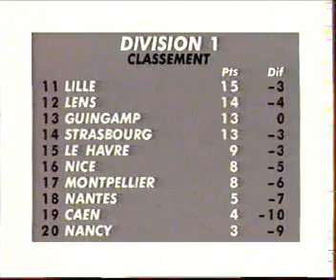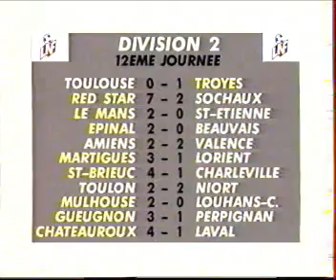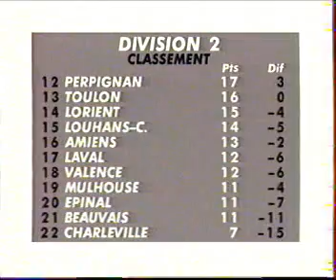Canal + Jour de Foot 2 octobre 1996 Jingle